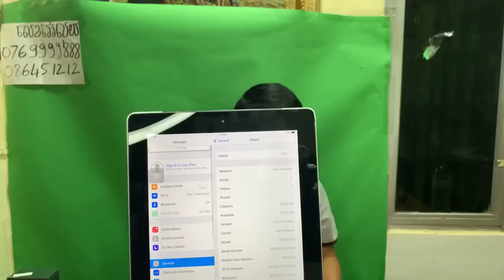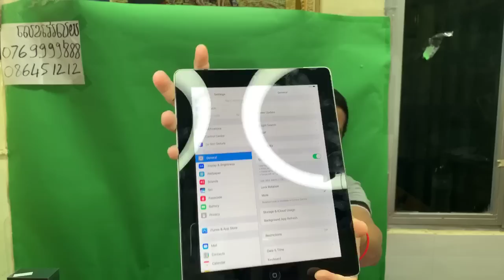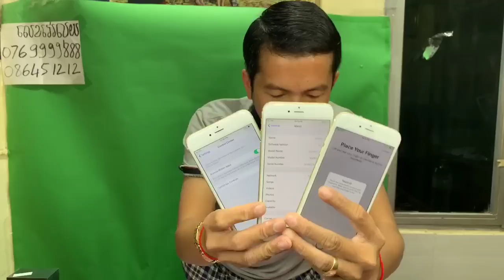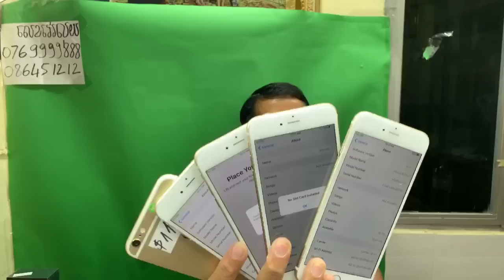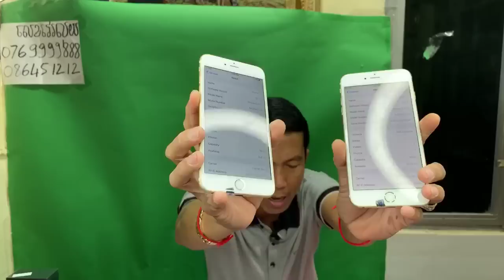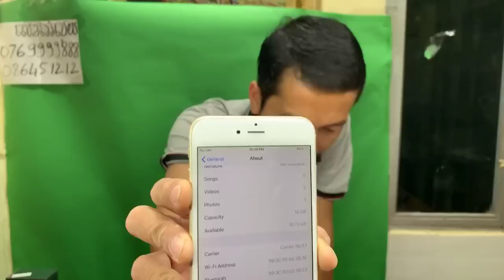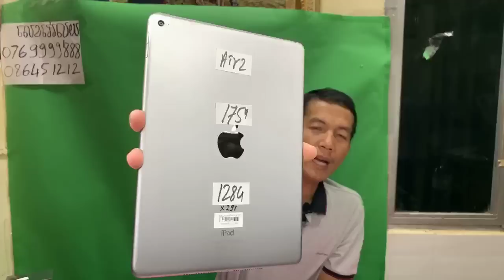ចូលស្តុក ប្រម៉ូសិនដេញថ្លៃ 150 គ្រឿង កុំភ្លេច​ subscript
iP X 64G $410-$430, កញ្ចប់ស្អាត $450
iP 8 64G $260 | 256G $275, 8Plus $380
iP 7Plus 32G $265-$275, 128 $295-$305
iP 6Plus 16G $115-$125, 64G $135-$145
Note8 6G|64 $210-$220, កញ្ចប់ស្អាត $235
Note9 6|128 $300-$320, កញ្ចប់ស្អាត $330
Note9 8|512 $340-$350, កញ្ចប់ស្អាត $360
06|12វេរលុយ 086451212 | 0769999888